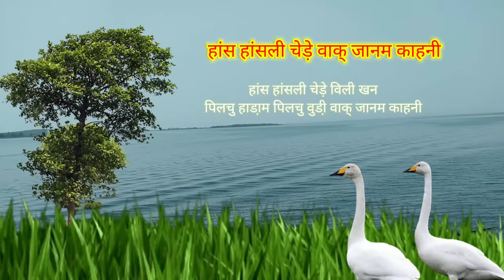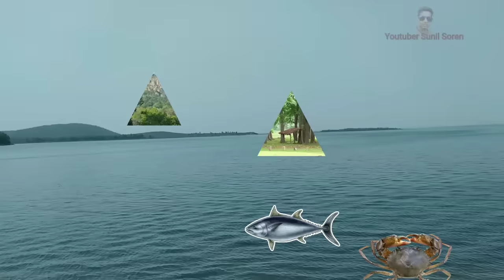Hans Hansil Janam Kahani !! youtubersunilsoren !!